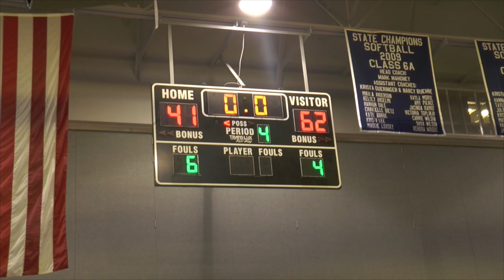GameDay Northwest for February 26